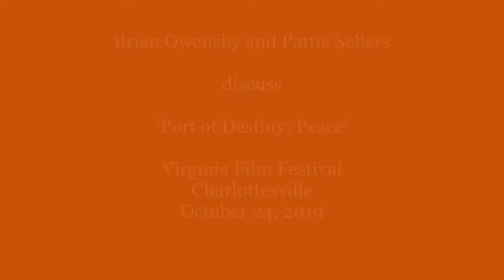Pattie Sellers & Brian Owensby Discuss 'Port of Destiny: Peace' at VaFilmFest 2019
University of Virginia history professor Brian Owensby and producer Pattie Sellers discuss the new documentary film about 2016 Nobel Peace Prize recipient Juan Manuel Santos, "Port of Destiny: Peace," at the 32nd annual Virginia Film Festival in Charlottesville.

Santos, the former president of Colombia, spent years pursuing peace with the Communist terrorist organization known as FARC, achieving a peace agreement in 2016.  The status of the agreement is currently fragile, as Santos' successor as president opposed the process and FARC splinter groups are returning to their roles as guerrillas.

The film features interviews with former U.S. President Bill Clinton and former British Prime Minister Tony Blair.

Recorded Thursday, October 24, 2019, at the Newcomb Hall Theatre on the grounds of the University of Virginia.